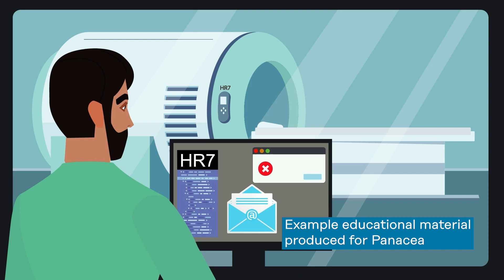Panacea Research - Cybersecurity Education and Learning Tool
The PANACEA Secure Behaviour Education and Learning package is designed to show to all people who work in Health Care Organisations (HCO) the close relationship between secure cyber-related behaviour and practices, and the health and well-being of patients.